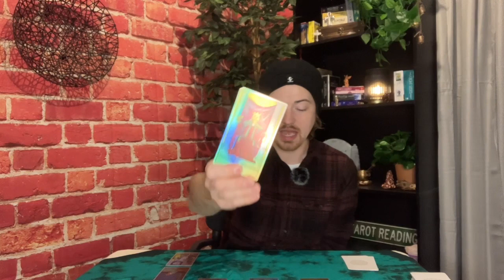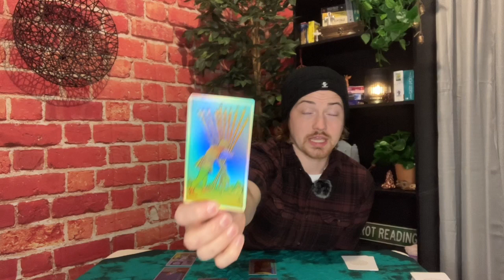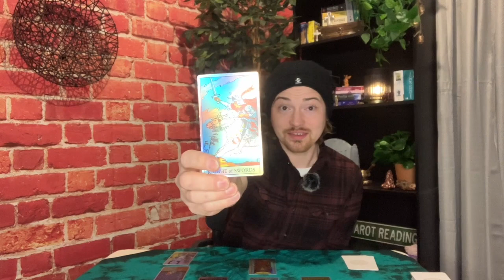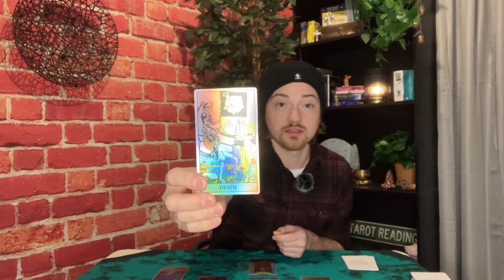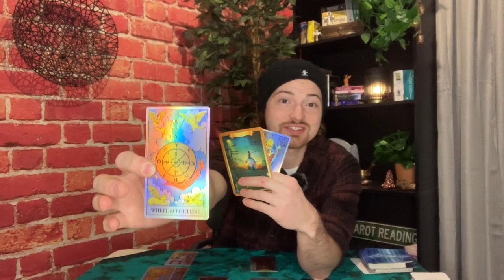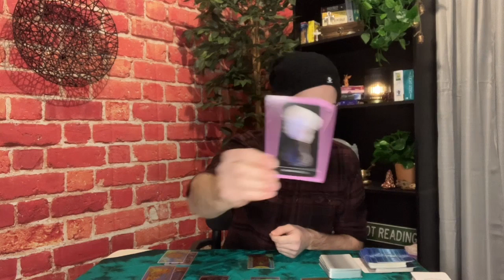⚡️1/7/23 Collective Energies⚡️”This Tower Moment WILL Bring You A New Beginning & Spiritual Growth”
🔮***Collective Energy Readings 2x/week!***🔮

Etsy Shop

Decks Used in this Video:

MagicSeer Rainbow Holographic Tarot Deck

Energy Oracle Deck by Sandra Anne-Taylor

Keepers of the Light Oracle Deck by Kyle Gray

Crystal Wisdom Healing Oracle by Judy Hall